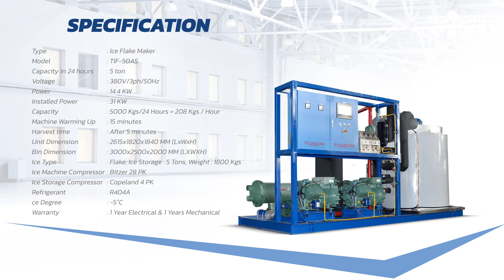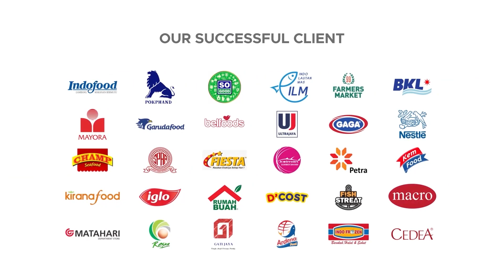TOMORI ICE FLAKE TIF-50AS, ES YANG BANYAK KEGUNAAN DI BERBAGAI SEKTOR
Tomori ice flake TIF-50AS dengan kapasitas 5 ton per hari, mesin bisa dioperasikan non stop. Es flake yang dihasilkan lebih dingin dan tidak mudah mencair. Banyak sektor bisnis yang membutuhkan es flake untuk menunjang bisnis mereka, sektor yang paling banyak menggunakan es flak adalah sektor perikanan, olahan makan dan bakery. Sifat es yang mudah tercampur dengan bahan sangat disukai. Untuk industri olahan makanan, perikanan, seafood. Untuk bakery, es ini menjadi prioritas karena es yang mudah tercampur tanpa takut merusak mixer.

Berikut spesifikasi dari unit tersebut;
Tomori Industrial Ice Flake Machine
Type : Ice Flake Maker
Model : TIF-50AS
Capacity in 24 hours : 5 ton
Voltage : 380V/3ph/50Hz
Power : 14.4 KW
Installed Power : 31 KW
Capacity : 5000 Kgs/24 Hours = 208 Kgs / Hour
Machine Warming Up : 15 minutes
Harvest time : After 5 minutes
Ice Storage power consumption (kw) : 4.5
Unit Dimension (LxWxH) : 2615x1820x1840 MM
Bin Dimension (LXWXH) : 3000x2500x2000 MM
Ice Type : Flake; Ice Storage : 5 Tons, Weight : 1800 Kgs
Ice Machine Compressor : Bitzer 28 PK
Ice Storage Compressor : Copeland 4 PK
Refrigerant : R404A
ce Degree : -5°C
Warranty : 1 Years Electrical & 1 Years Mechanical
Advanced Japan Technology

50/F, Menara BCA Grand Indonesia

Yogyakarta Office
Hartono Mall Yogyakarta Lt. 3
Kaliwaru, Condongcatur

Singapore Office
Marina Bay Financial Centre Tower 3
17F, 12 Marina Boulevard
Singapore - 018982

Editor : Rizky_Adaptasi
Vp id : 4744